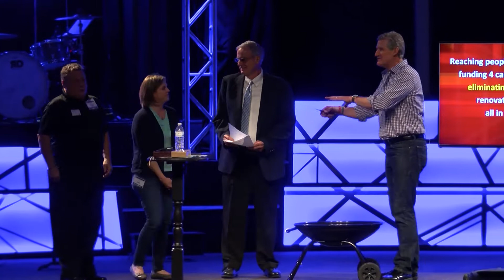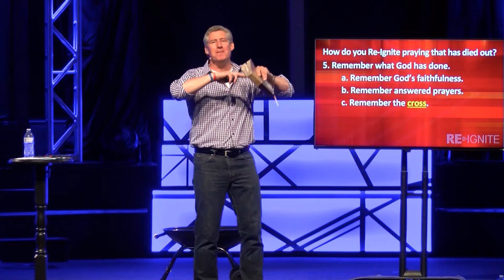Re-Ignite - Psalm 42 (May 7th, 2017)